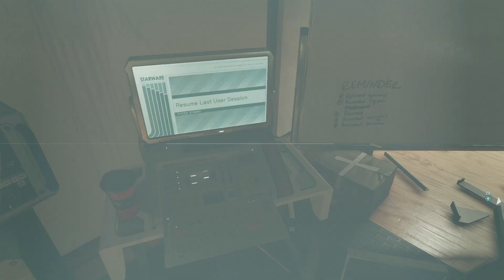Starfield - #05 | Wechselspannung & Wir treffen unsere Eltern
Per Zufall finden wir unsere Eltern u. ein Fan von uns wird als Crewmitglied eingestellt.